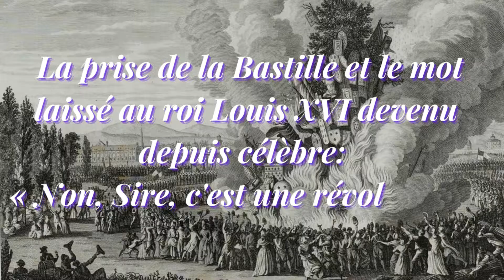BONNE FÊTE NATIONALE 🎇🎈 BON 14 JUILLET ✨